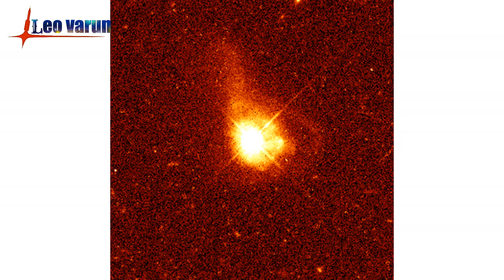RADIO GALAXY | SEYFERT GALAXY | QUASARS | LEO VARUN